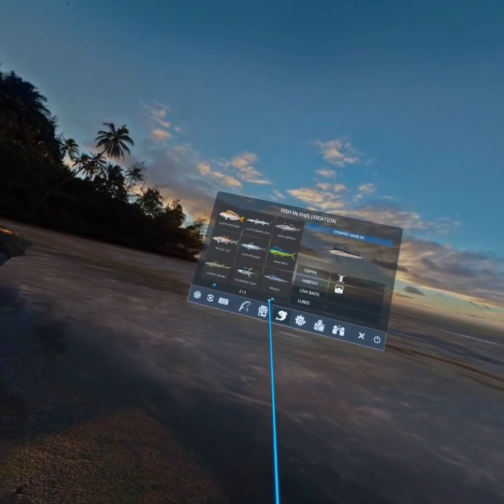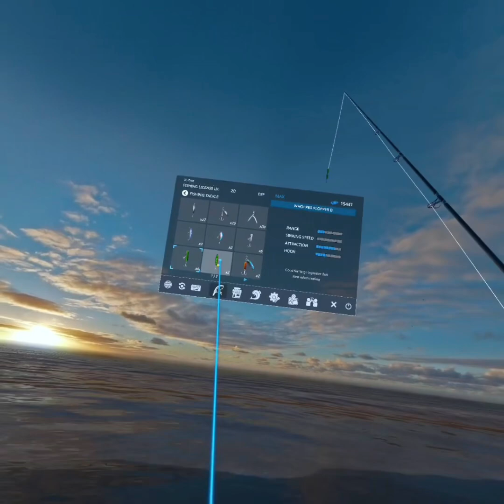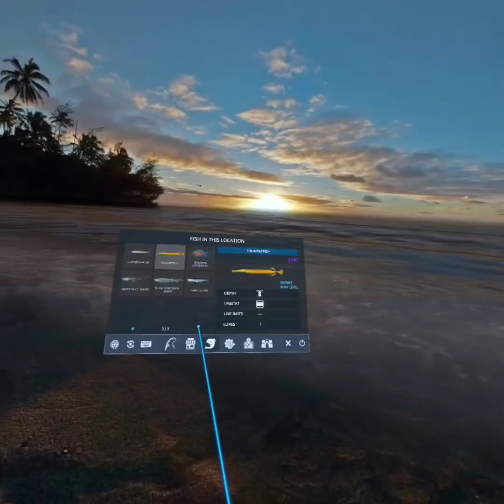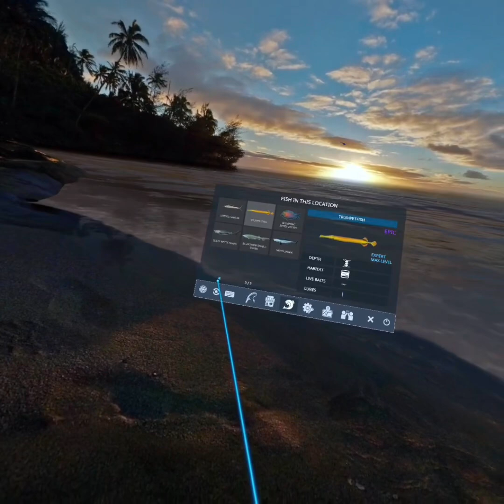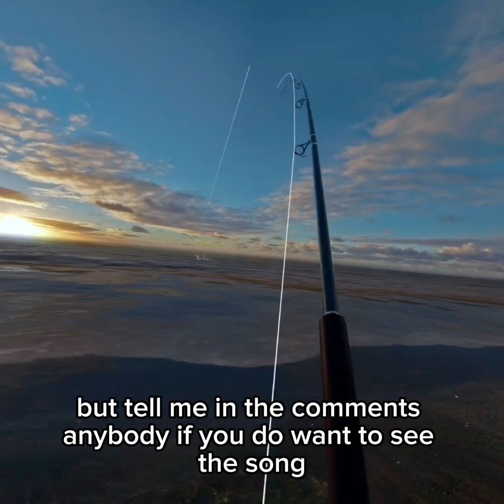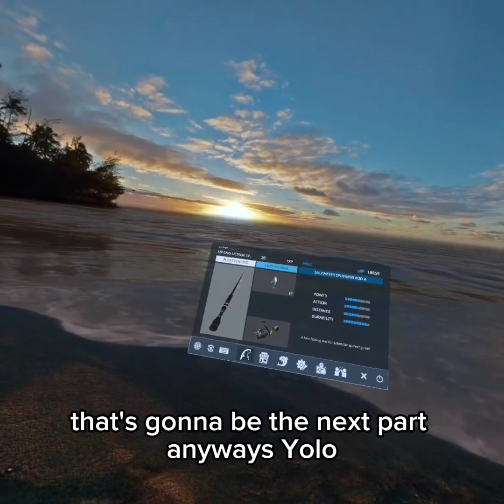Fishing challenge in realvrfishing